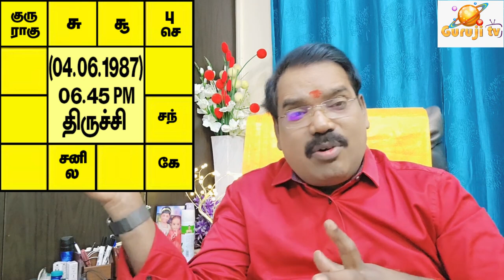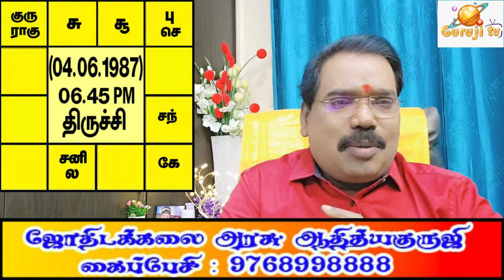When you will be deceived? நீங்கள் எப்போது ஏமாறுவீர்கள்?adityaguruji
நண்பரால் எப்போது ஏமாறுவீர்கள்? உங்களுடைய பணம் எப்போது திரும்ப கிடைக்கும்? குருஜியின் பொது வீடியோ...